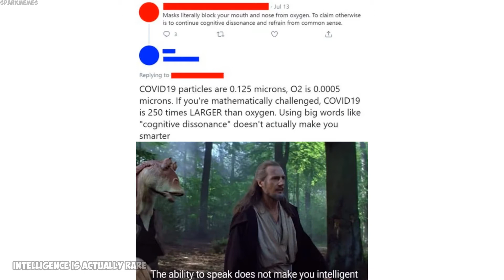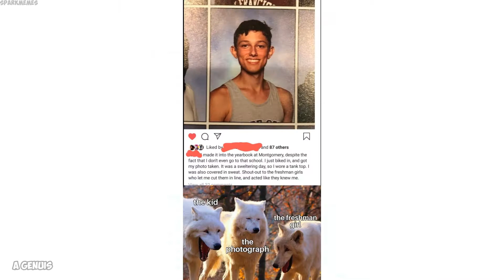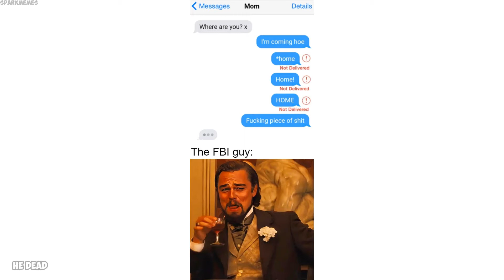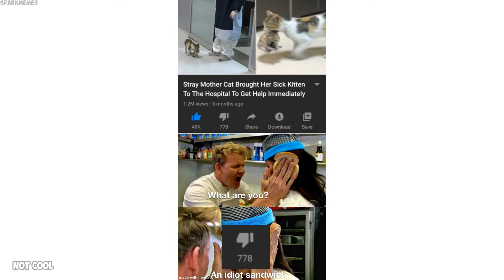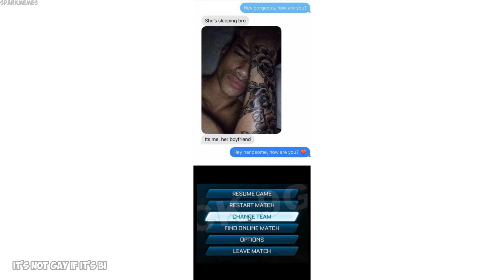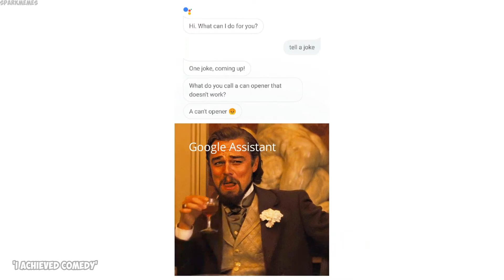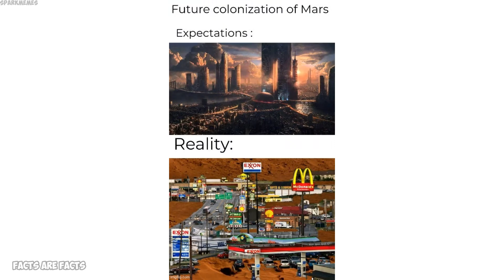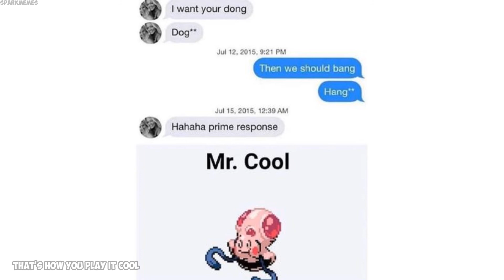Epicly dank memes v208